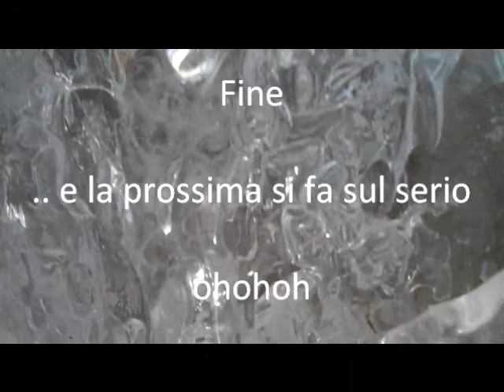val tartano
Val Tartano scialpinismo